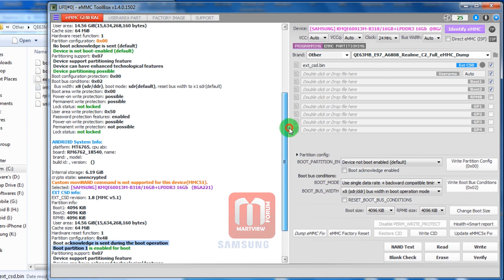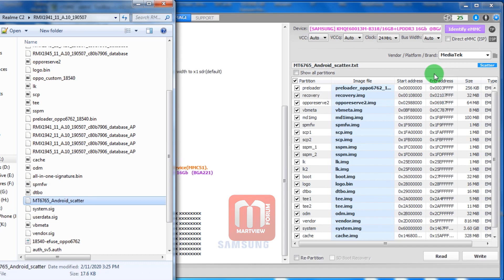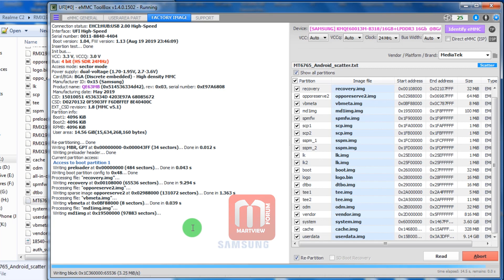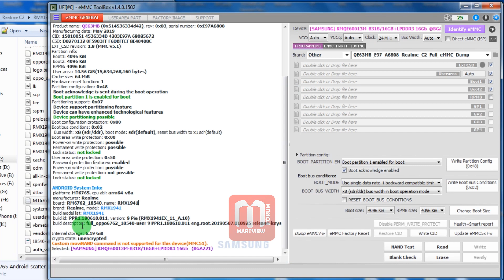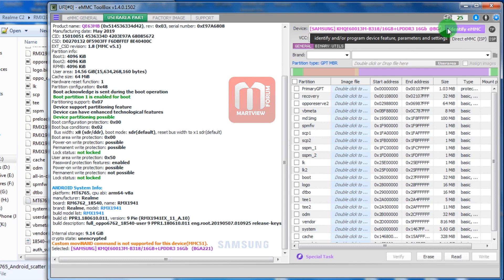Realme C2 Offline Flashing | Realme C2 Full Flash With UFi Box | Realme C2 Dead Boot Repair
In this video, I'll show you how to offline flash Realme C2 or any other realme phone with the Ufi box. if your realme c2 eMMC erased or there is a problem in phone software and you want to flash it. just follow this tutorial you easily offline flash realme c2 or any other realme phones with the Ufi box.